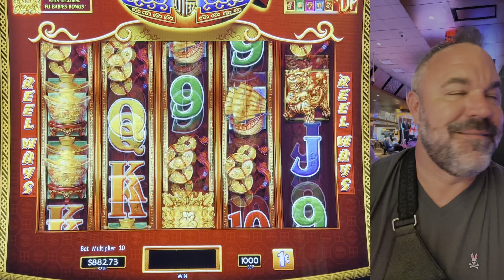She Guaranteed Me A Jackpot On Dancing Drums Explosion